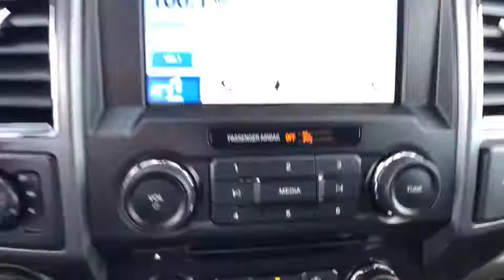2018 Ford F-150 Carson City, Reno, Northern Nevada, Susanville, Sacramento, CA 33303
Capital Ford: Servicing Carson City, NV near Carson City, Reno, Northern Nevada, Susanville, Sacramento

Capital Ford
3660 S Carson St

The 2018 F-150 body is up to 700 lbs.